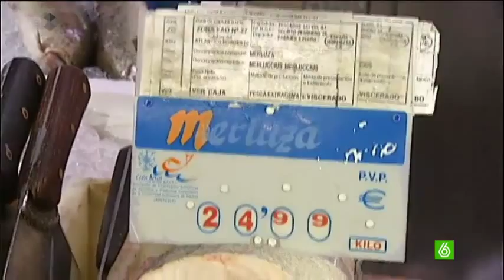Alerta de la OMS: carnes rojas y procesadas